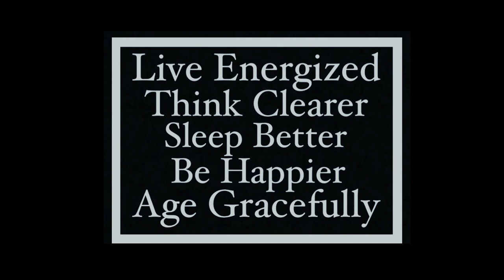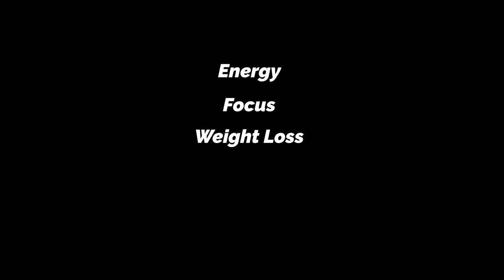Miami's hottest artist discusses his rise to fame & why his loyalty to the city is so important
Disem has been his graffiti name, since his early days of bombing walls around the city of Miami. But just as his artistic skills continued growing & expanding, so did the rise & fame of his name and creative projects WORLDWIDE.
From traveling to several countries throughout South & Central America, as well as the Caribbean islands, to literally changing the typical downtown looks of several cities nationwide, Disem has brought nothing but artistic life to many areas that were once deemed atrocious & run down. As the growing popularity for dynamic works of wall art expands, so does the demand for Disem's presence and assistance. He's created famous projects across Miami that have helped build his new found fame: From paintings of Miami Heats best & most loyal players Dwayne Wade & Udonis Haslem, to Hip Hop stars DJ Khaled, Pitbull, Rick Ross, & Trick Daddy, to musical legends Gloria & Emilio Estefan. He has helped reshape the landscape of many locations and turned them into Works of Art. In this podcast we discuss his journey, the life of an over thinking artist, the experiences of working with such celebrity stars, and his undeniable loyalty to the city of Miami. In the words of DJ Khalid, come join us for ANOTHER ONE!